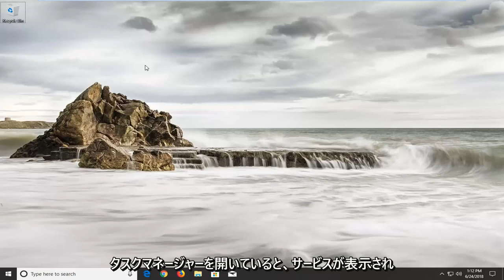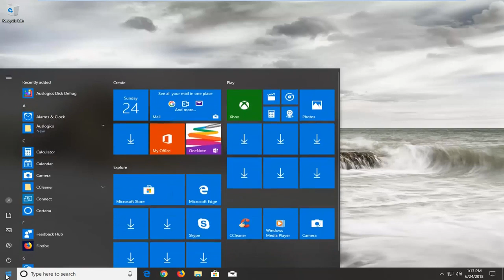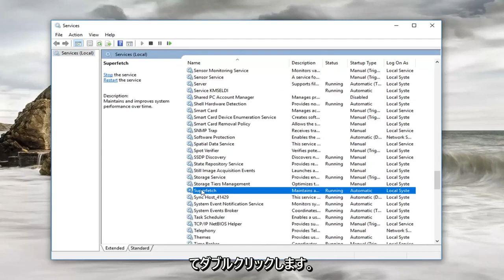修正済み：サービスホストローカルシステム（ネットワーク制限）CPU使用率が高い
サービス ホスト ローカル サービス ネットワークで制限された高い CPU 使用率を修正します。

一部の Windows 10 PC では、タスク マネージャーの「サービス ホスト: ローカル システム (ネットワーク制限)」プロセス グループが大量の CPU、ディスク、およびメモリ リソースを使用する場合があります。修正方法は次のとおりです。

最近、Windows 10 PC の 1 つでこの問題に気づきました。 Windows タスク マネージャーはそれを指摘しませんでしたが、Superfetch サービスが問題であると判断しました。

Superfetch は、ソリッド ステート ドライブではなく、従来の機械式ハード ドライブを搭載した PC でのみ有効になります。最も頻繁に使用するアプリケーションを監視し、それらのファイルを RAM にロードして、起動時の処理を高速化します。 Windows 10 では、バグが原因で Superfetch が途方もない量のシステム リソースを使用することがあります。

この問題を解決するには、Superfetch サービスを無効にすることをお勧めします。実際にこの問題が発生している場合にのみ、Superfetch サービスを無効にする必要があります。機械式ハード ドライブを使用している場合は、アプリケーションの起動が高速化される可能性があります。ただし、Superfetch プロセスが制御不能になり、すべてのリソースをむさぼり食う場合は、無効にすると PC が高速化されます。